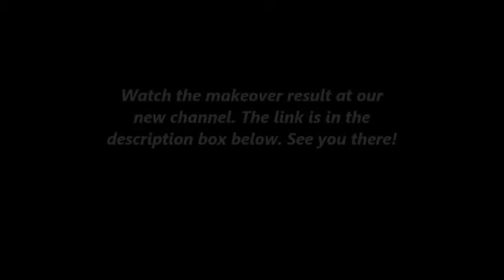Daily! Hair Makeover - September 5, 2014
Pixie Hair Cut